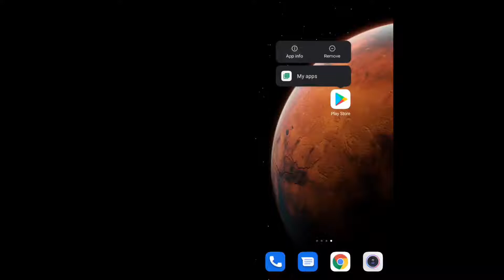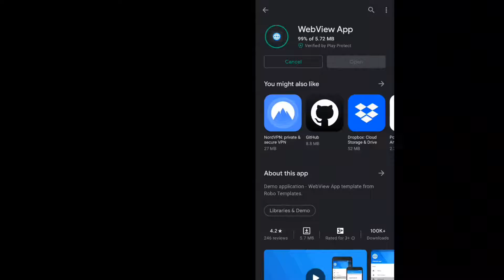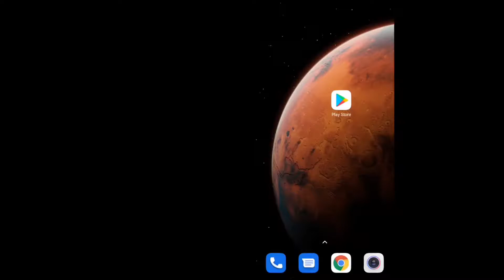how fix android webview update problem | android webview not updated problem | web view problem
hey guys

in this video i show you how to
fix android Webview not updated
problem on play store

pls watch until end and Don't forget
to like video and sub my channel ❤️

IN THIS VIDEO:
android 11 webview problem
webview
android webview
android 11 webview update problem
webview not updated problem
play store problem fix
play store download problem
chrome not update problem
chrome lag problem fix
android chrome app lag fix
fps
android 12
android 11
android 10
best webview for android
android phone
phone
android webview not working problem
not updated app problem in play store